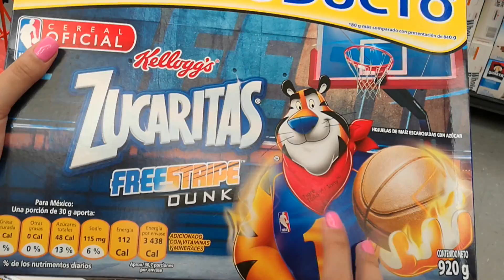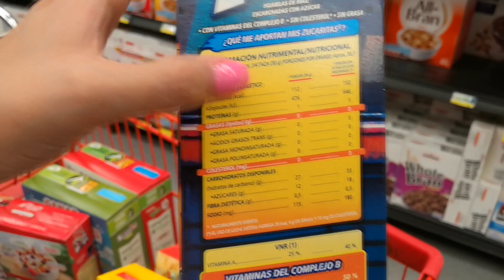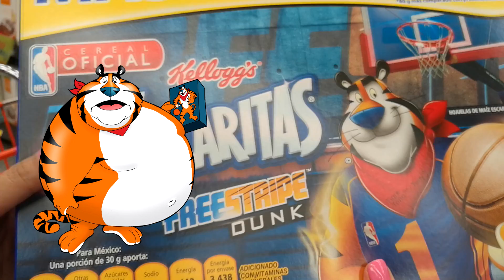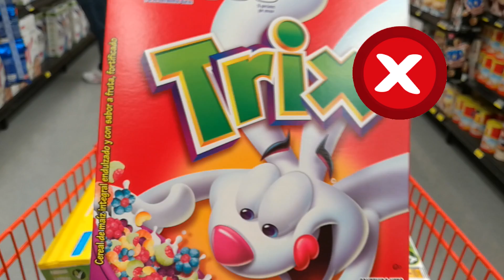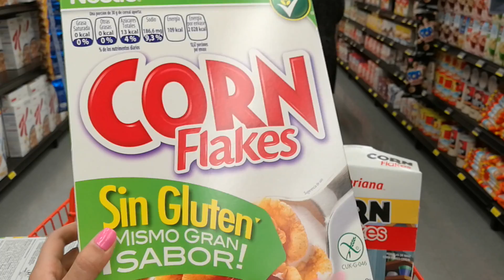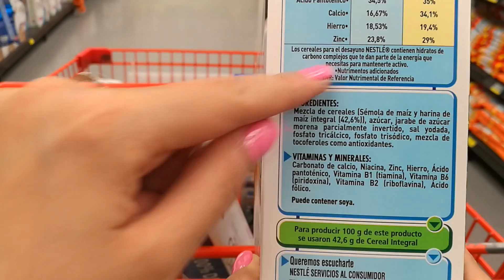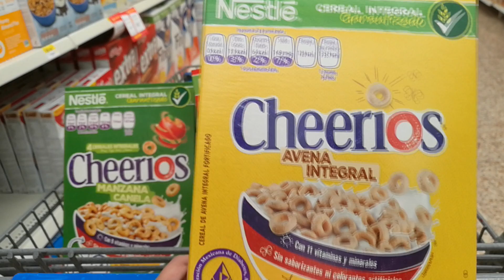¿Qué hay en los CEREALES INFANTILES?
De nuevo damos un tour por el supermercado para analizar las principales marcas de cereales dirigidos al publico infantil; con cajas coloridas, stickers, regalitos y personajes divertidos, los cereales infantiles se convierten en uno de los productos más vendidos y consumidos en el día a día, pero, ¿Son realmente saludables?
Conozcamos juntos los tips para diferenciar un mal cereal de caja, así como también las versiones que son mas aceptables.

Recuerda que lo mejor siempre es lo más natural y que tenemos un tutorial de granola saludable, baja en azúcar y en grasa.